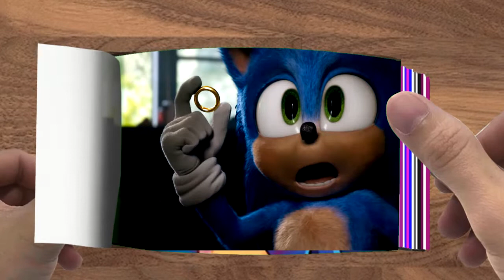Sonic vs SONIC X - Sonic The Hedgehog Movie Choose Your Favorite Design For Both Characters